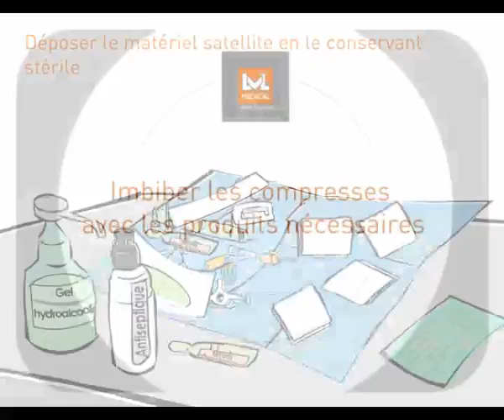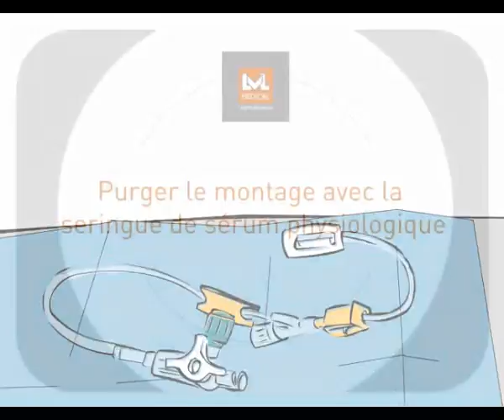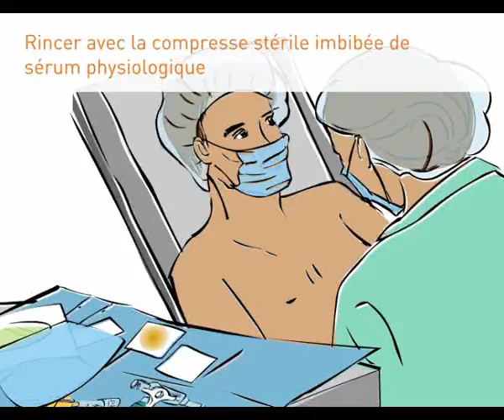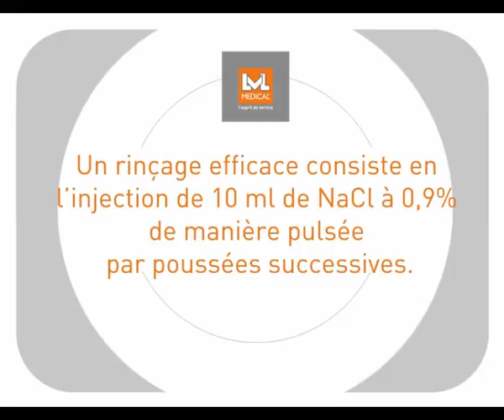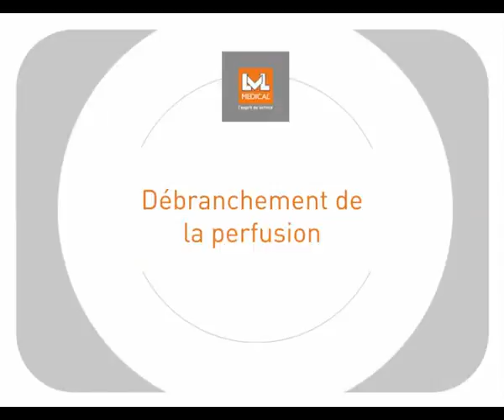aiguille de Huber